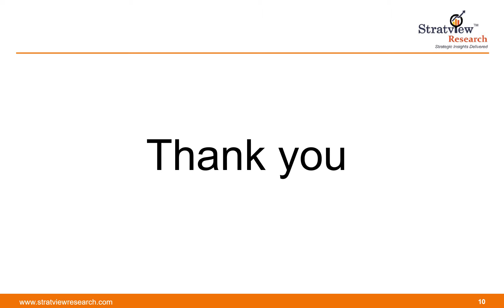Airport Information Systems Market Size, Share, Trend, Forecast, & Industry Analysis – 2020-2025.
Airport information systems market is likely to witness an impressive CAGR of 5.2% during the forecast period.